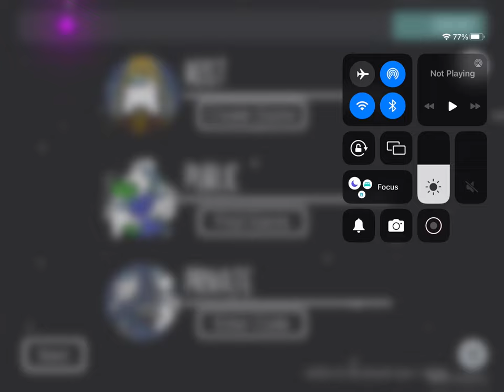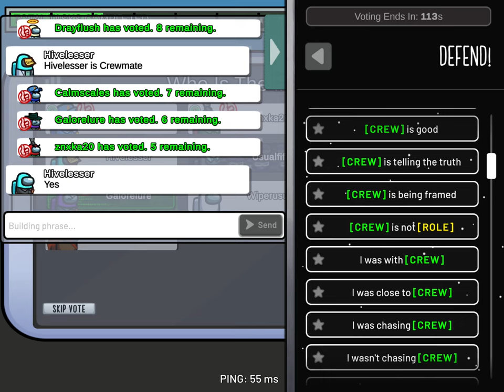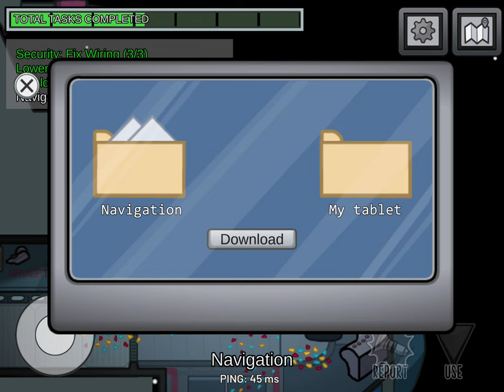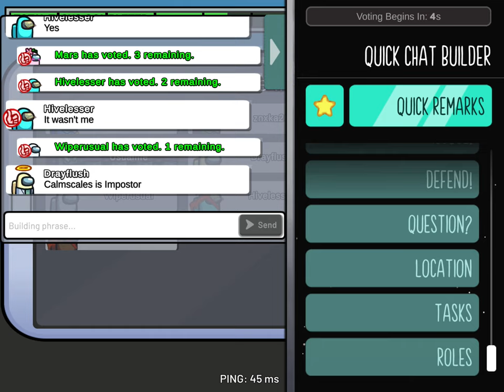General audience Among us let’s play #11 read description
0:00 opening
1:00 gameplay
15:50 end